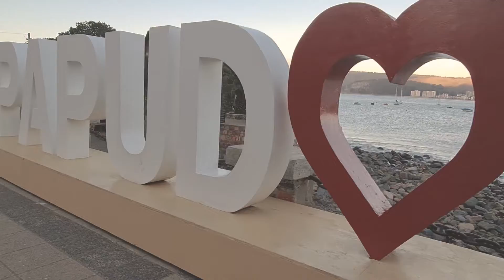CORONA | On the road V región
Tuvimos días espectaculares en la quinta región, pudimos recolectar ropa en desuso para darle nueva vida y limpiar la playa y entorno de las localidades de Los Molles, Papudo, Concón y Viña del mar